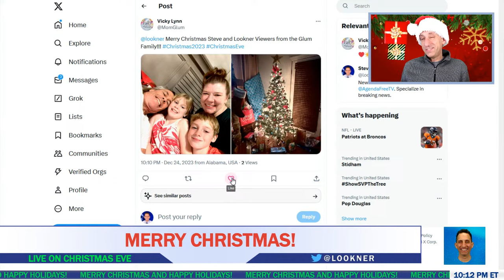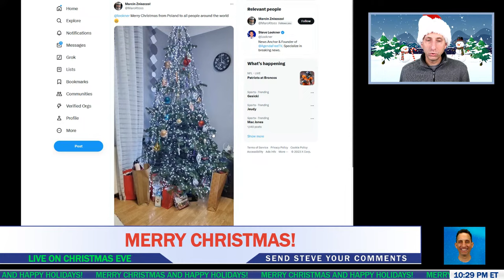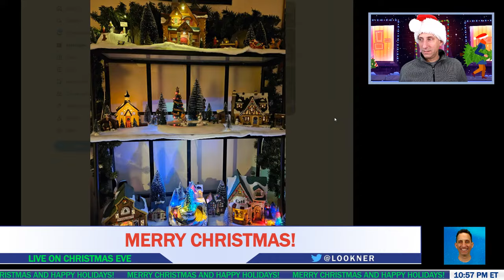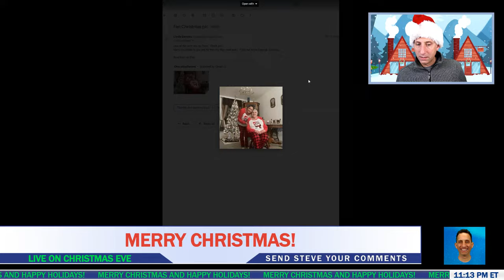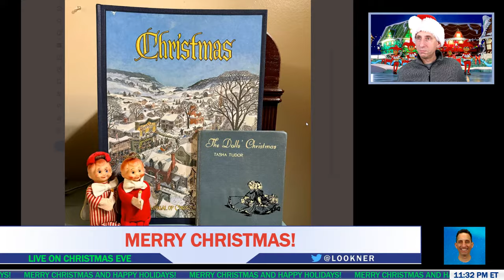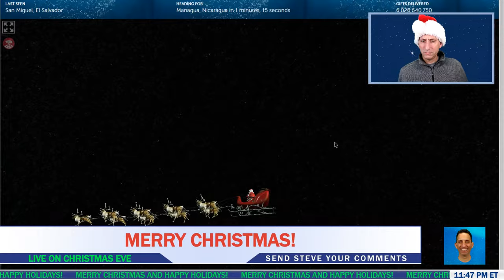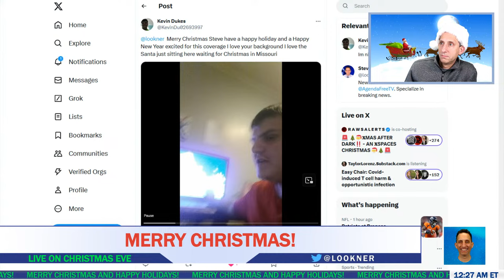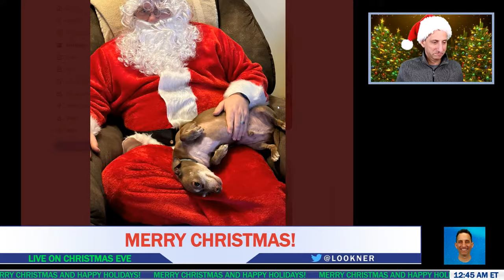Christmas Eve LIVE Stream! (2023)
Join me LIVE on Christmas Eve as we hang out, chat, and celebrate the holiday season! I'll be reading your Christmas Eve comments on the air and showing your photos of your Christmas lights and food. Merry Christmas!

Send in your comments and photos during the stream to @lookner on Twitter/X. Everyone is invited to this Christmas Eve live stream! We'll have a live chat open where you can chat with me and the other viewers! Happy Holidays everyone!